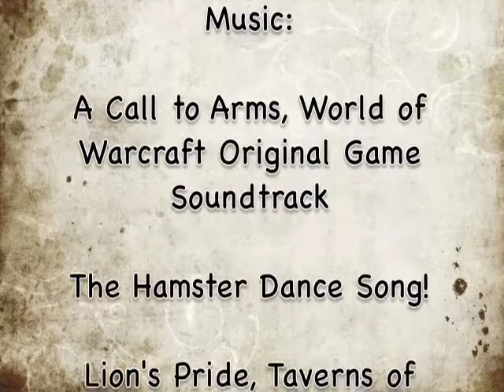Gnome Rogue Fun